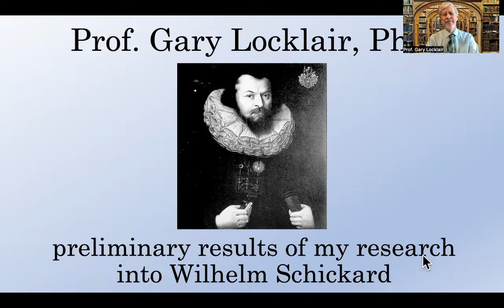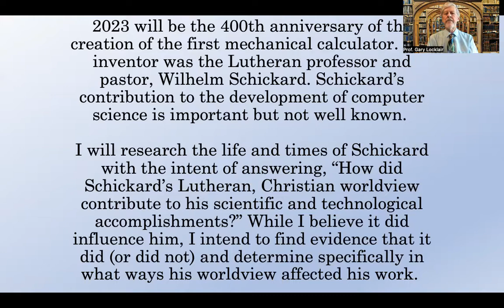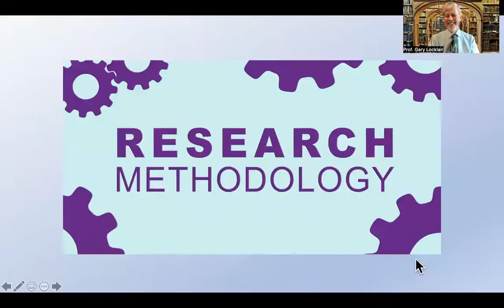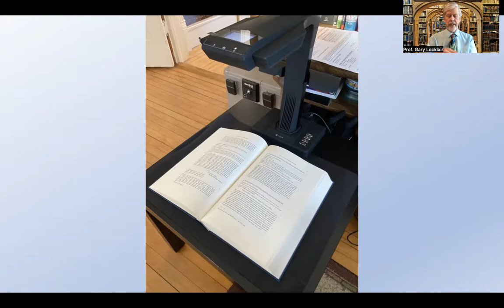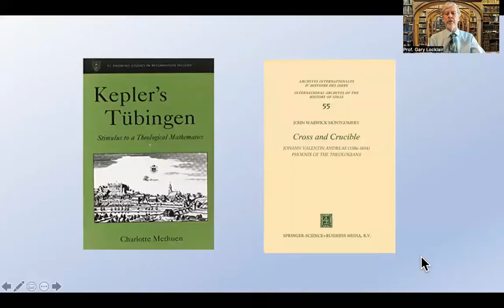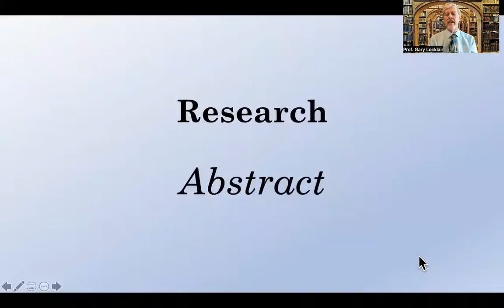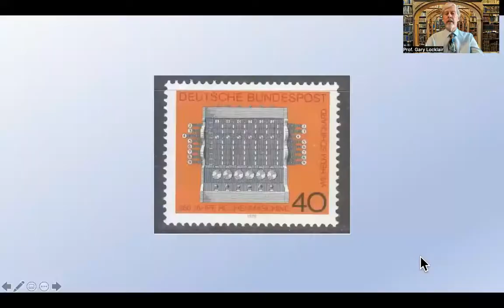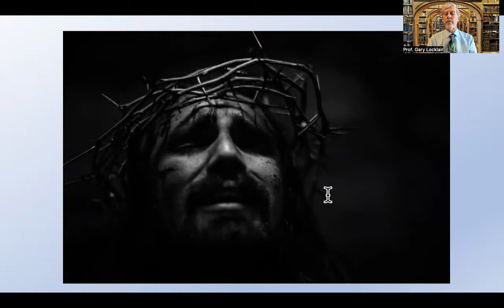Preliminary Research presentation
Preliminary report on research conducted by Prof. Gary Locklair into Wilhelm Schickard.

During the Spring 2022 academic semester I was granted a research sabbatical by Concordia University Wisconsin.

2023 will be the 400th anniversary of the creation of the first mechanical calculator. The inventor was the Lutheran professor and pastor, Wilhelm Schickard. Schickard’s contribution to the development of computer science is important but not well known.

I will research the life and times of Schickard with the intent of answering, “How did Schickard’s Lutheran, Christian worldview contribute to his scientific and technological accomplishments?” While I believe it did influence him, I intend to find evidence that it did (or did not) and determine specifically in what ways his worldview affected his work.